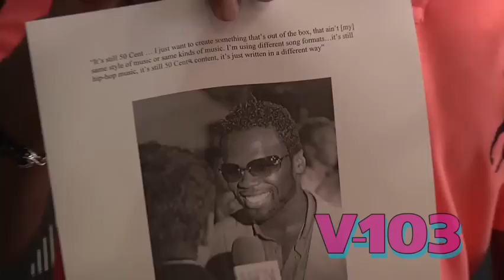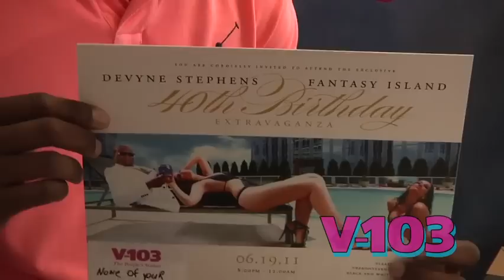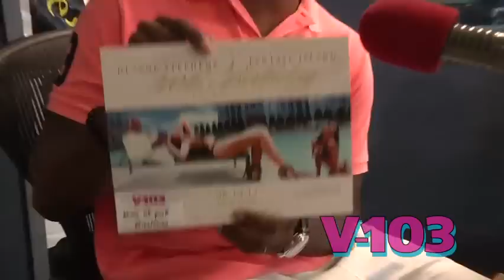The Ryan Report 06/15/11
Today on the report:

• 50 Cent debuts new look... Check it out...
• DeShawn Stevenson arrested
• J.Lo may not go back to American Idol
• DeVyne Stephens balling